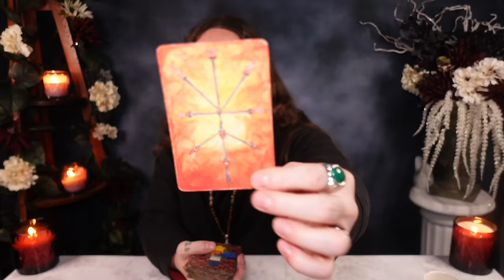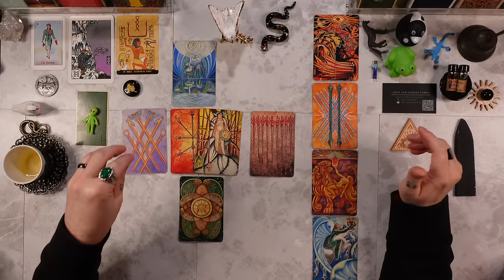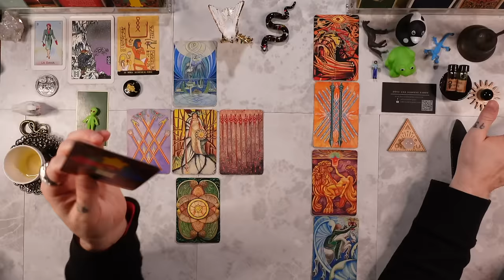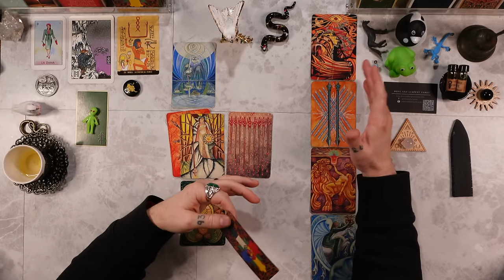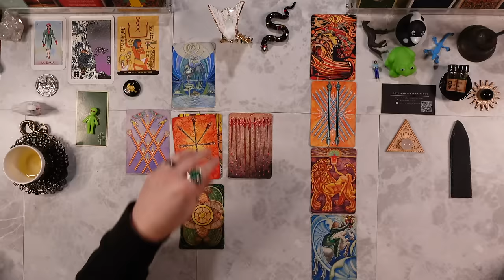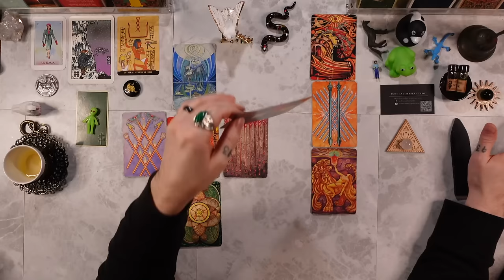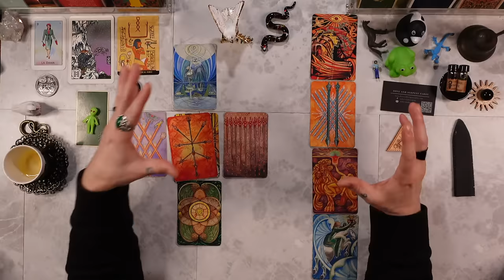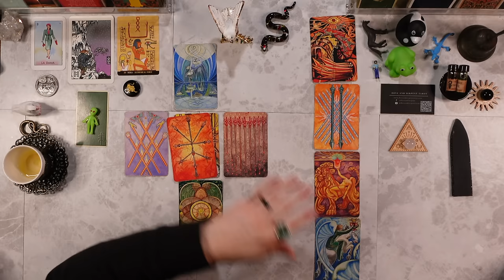LEO - “THIS FEELS LIKE A PROPHECY! Must See It To Believe!” Tarot Reading ASMR